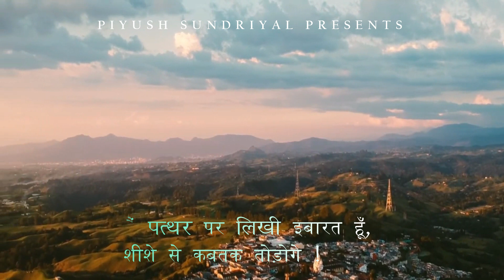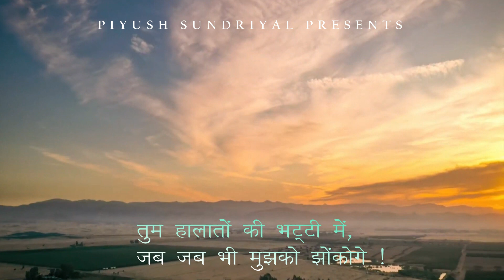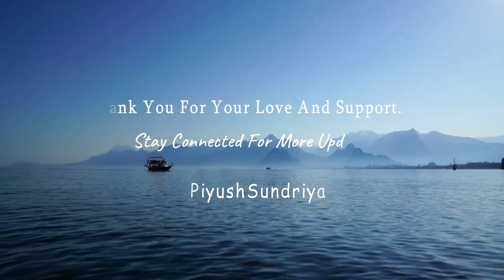तुम मुझको कबतक रोकोगे ft. Piyush Sundriyal !! Motivationalpoem !!Inspiringpoem !! amitabhbacchanpoem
विनय बंसल की यह कविता जो KBC के द्वारा अपने सीज़न की आधिकारिक टैगलाइन भी बनाई गई थी एवं अमिताभ बच्चन की आवाज़ में काफी चर्चित हुई थी , आइए सुनते हैं ।